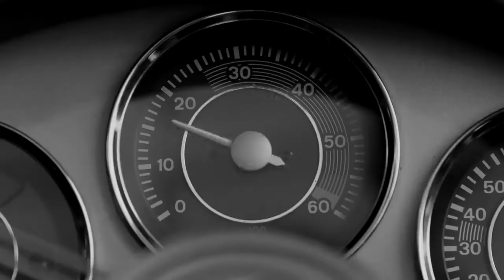Ish Kariuki - Cliff Hanger (Original Mix)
If you are the author or copyright owner of any of the material used, and you want it to be REMOVED, Please send an e-mail to: and we will delete it immediately.

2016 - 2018 Sound Recods TV